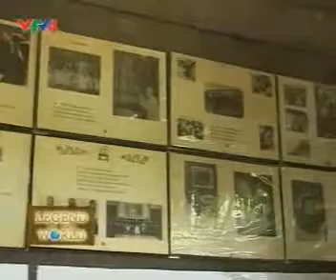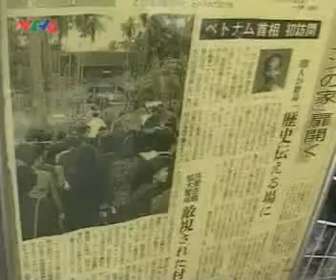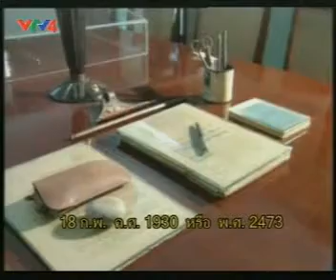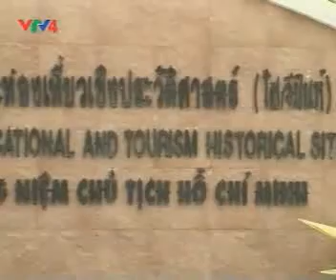Hồ Chí Minh - lãnh tụ vĩ đại của Việt Nam (tập 4 phần 3)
Đài Truyền hình NBT của Chính phủ Thái Lan đã chiếu bộ phim tài liệu 12 tập với nhan đề Hồ Chí Minh - Lãnh tụ vĩ đại của dân tộc Việt Nam. Đài Truyền hình Việt Nam đã mua bản quyền phát sóng bộ phim này.

Người viết kịch bản và trực tiếp dẫn truyện trong phim, TS Aitdhiruth Surachettapong, giảng dạy tại Trường ĐH Thaksin - Thái Lan, nói: Hồ Chí Minh - một con người đặc biệt, có vai trò quan trọng bậc nhất trong lịch sử của đất nước Việt Nam, một con người vĩ đại, cá tính mạnh mẽ, với phong cách sống giản dị và khiêm nhường. Đây cũng chính là động lực, nguồn cảm hứng để chúng tôi thực hiện bộ phim tư liệu này, quay ngược thời gian để tìm về với quãng đời hoạt động cách mạng, với sứ mệnh cao cả cứu nước, giải phóng dân tộc của Người.

Đoàn làm phim đã đến hơn 30 địa điểm tại Việt Nam và Thái Lan, những nơi ghi dấu hoạt động của Bác với tổng thời lượng ghi hình hơn 200 giờ để chắt lọc lại còn gần 10 giờ cho 12 tập phim.

Ông Bạch Ngọc Chiến, Trưởng ban Truyền hình Đối ngoại, cho biết: Đây là bộ phim nước ngoài về Bác Hồ dài nhất từng được sản xuất và phát sóng tại Việt Nam.

Phim đã cung cấp rất nhiều tư liệu mới, lần đầu tiên được công bố về giai đoạn này, đặc biệt là mối quan hệ thân thiết giữa Chủ tịch Hồ Chí Minh và cố Thủ tướng Thái Lan Pridi Banomyong, qua lời kể của chính con trai cố Thủ tướng.